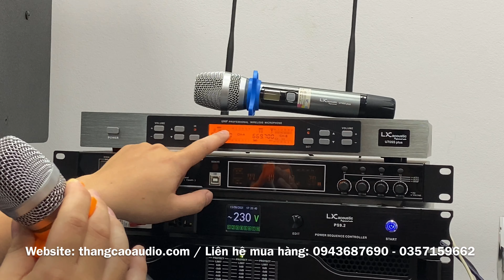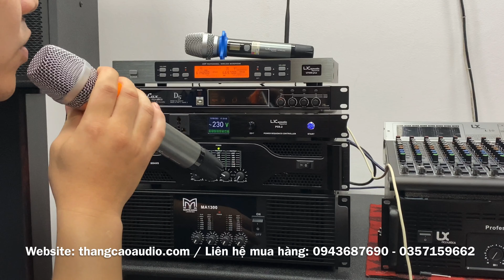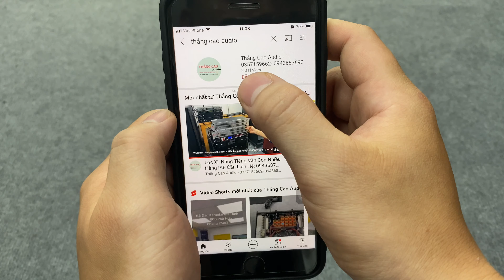Micro Giá Rẻ Lx U705S Plus:2tr600 Micro Không Dây Hay Nhất Lh: 0943687690